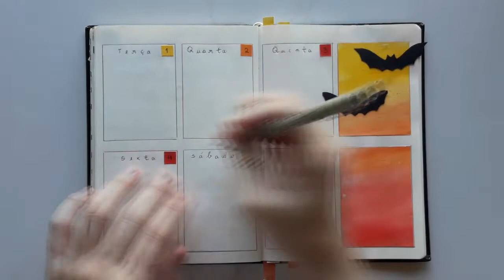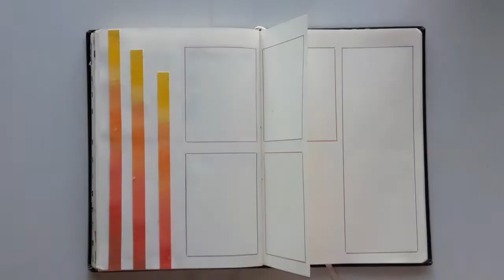PLANEJE COMIGO | Outubro 2019 Bullet Journal - Halloween | matheusdovale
Olá pessoal tudo bem? planeje comigo o bullet journal de Outubro 2019 configurado, trabalhei com a tematica: de Halloween e ficou num estilo que Amei.
Pra quem tem ansiedade O Bujo (que é uma pequena abreviação do Bullet Journal) é uma terapia super relaxante,   e vai mudar muita a sua rotina e seus hábitos, nessa ideia que trouxe fiz o mais básico que poderia ta usando no meu cotidiano e me organizando melhor.
uma dica muito importante:  utilize o que voces tem, nesse Bujo utilizei poucos dos materiais: caneta sharpie prata, caneta nanquim da uni pin e da sakura fine liner 1.0 e 0.1, canetas da stabilo, tesoura KS-96 e cola bastão fix 19g da cis, caneta Bic cristal ultra fine preta e laranja, lapiseira desart 0,5mm, borracha da faber castell super soft e  regua waleu ind. brasileira.